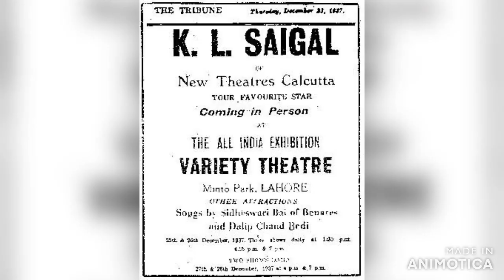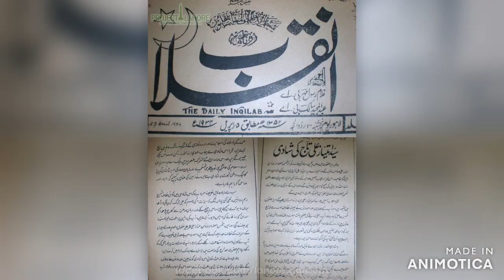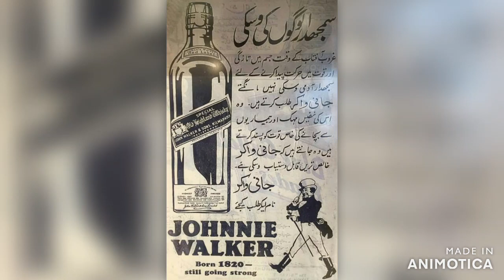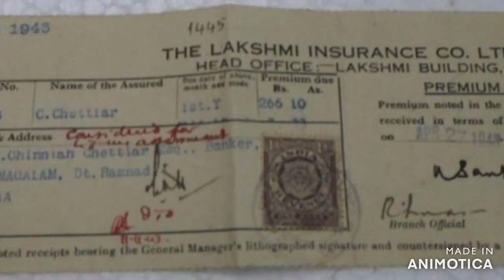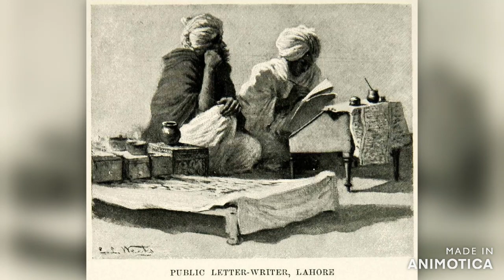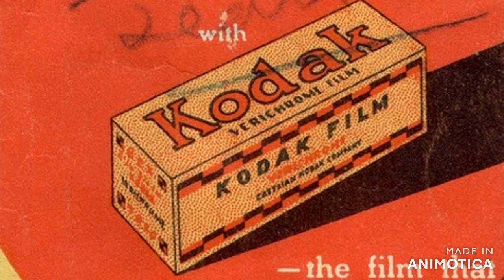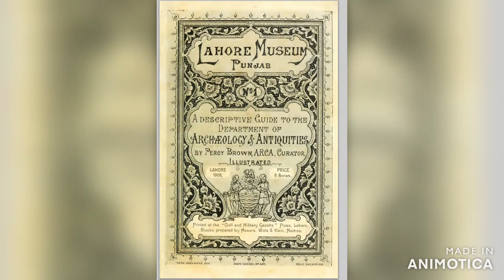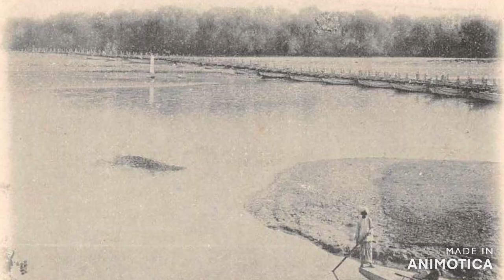Life in Lahore Under the British Raj: Secrets of Colonial Lahore (Part 1)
A photographic history of Lahore during British Raj (1880s to 1947) . Architecture, People and Landscape.

Lahore, the cultural heart of Pakistan, bears deep imprints of the British Raj, from grand colonial buildings to the remnants of British administration. This video explores Colonial Lahore, uncovering how the British rule shaped Lahore’s architecture, governance, and daily life. From Mall Road’s colonial structures to GPO, Lahore Railway Station, and Lawrence Gardens, we uncover how British influence continues to shape the city.

Join us as we take a deep dive into Lahore under British rule, exploring its transformation from a Mughal stronghold to a colonial administrative hub. How did British policies impact Lahore’s socio-economic fabric? What changes did they bring to education, law, and infrastructure? Watch now to discover the forgotten history of Colonial Lahore and its impact on modern-day Pakistan!

Description for Title 2:
Did you know that many of Lahore’s most iconic buildings date back to the British Raj? In this video, we take you on a journey through Colonial Lahore, exploring the legacy of British rule and how it still influences Lahore’s urban landscape. From the iconic Lahore Museum to the grand Government College, the British left behind an architectural and cultural transformation that continues to define the city.

Discover the secrets of British Lahore, from its administrative policies to its impact on local industries and daily life. How did Lahore’s social fabric change under colonial rule? How did the British influence railways, parks, and schools? This documentary-style exploration reveals the hidden history of British Lahore and how it shaped modern Pakistan.

Lahore was one of the most important cities under the British Raj, and its transformation during this period was nothing short of remarkable. In this video, we explore Colonial Lahore, from the grand European-style buildings to the law and education systems established by the British. Landmarks such as Aitchison College, Lahore High Court, and Punjab University still stand as testaments to this colonial era.

How did British rule impact local businesses, education, and politics? What traces of British colonialism remain in Lahore today? Join us as we walk through history, uncovering the secrets of British Lahore and its evolution over time.